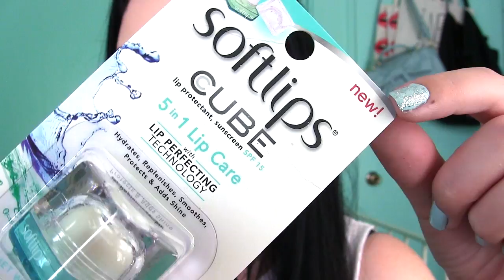LIP BALM HAUL! LipBalmAddict :)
♥ PLEASE READ FOR MORE INFO ♥
Please watch in 1080p for the best quality video! :)

Hey everyone, how are my LipBalmAddicts? :)
Hope you all enjoyed this random lip balm haul! It was fun showing you the latest lip balms that I've found at my stores. & Yes I have heard about the new Lypsyl, still haven't found it yet, but I will get it when I see it :)

MUFE HD Foundation-110 Ivory
Smashbox Master Class 3 Palette on Eyes
MAC Soft & Gentle as highlight
Milani Rose Blush-Tea Rose
Anastasia Dip Brow Pomade-Meduim Brown
Essie Polish-Mint Candy Apple

Natural hair color? Dirty Blonde
Where are you from? Southern California
What hair dye do you use?
 -Revlon Colorsilk-Natural Black
What camera do you use to film your videos?
 -Canon Vixia HD HF M500